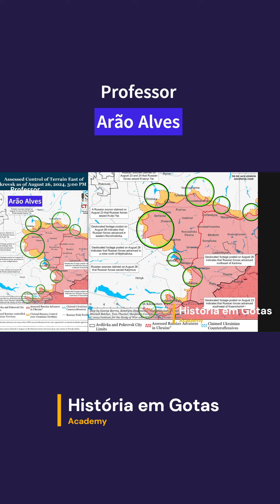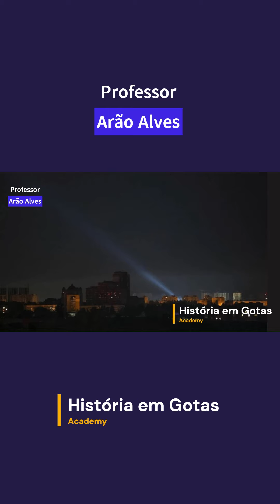Lavrov: 'As Tias e Tios que Têm Armas Nucleares estão brincando com Fogo' - Seria Putin Fanfarrão?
Esse corte vertical, faz parte de um vídeo completo! Para assistí-lo integralmente, clique no link abaixo:

CONHEÇA MEUS CURSOS:
1- Cursos de Nível Médio

2- Cursos de Nível Superior